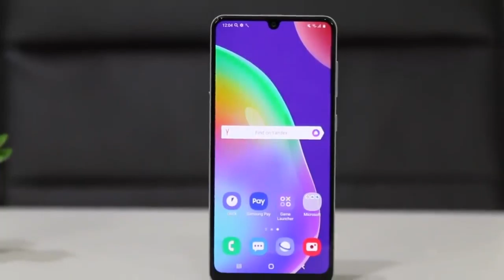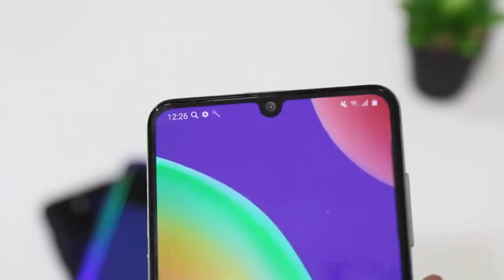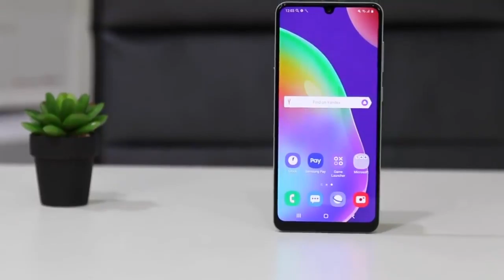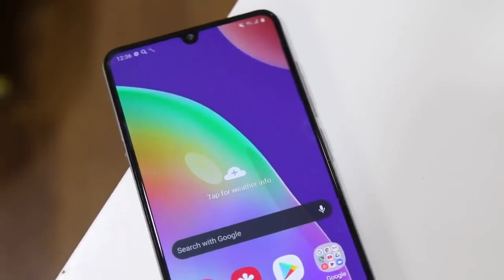Samsung Galaxy A31 - التجربة الاولي